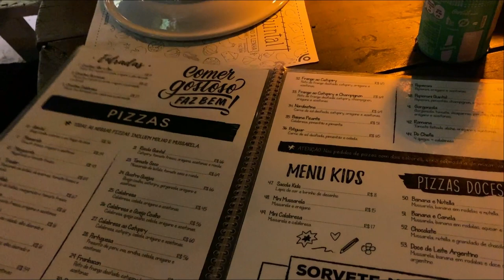VIAJAMOS PARA NOSSA BABYMOON NO NORDESTE: SÃO MIGUEL DO GOSTOSO - Thamyê Baseggio